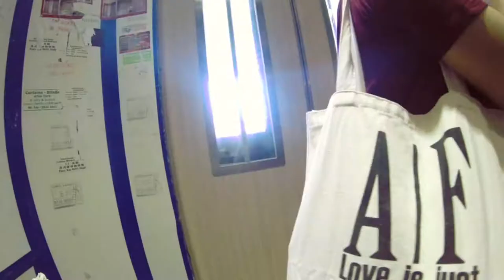Awakkatmane Team Painting Rumah Fadzil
House painting time-lapse..